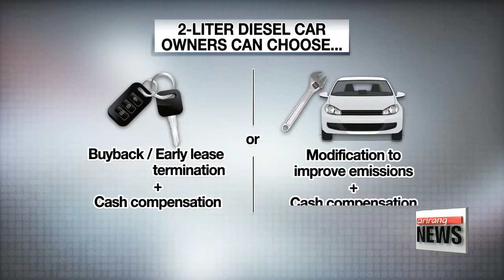U.S. judge approves Volkswagen's $14.7 bil. diesel-cheating settlement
폴크스바겐 소송 미, 16조 7천억원 합의안 승인
A federal judge in the United States has signed off on a massive multi-billion dollar settlement concerning Volkswagen's diesel car emissions scandal.
The move green-lights a massive vehicle buy-back in the U.S.
Lee Unshin has the details.
It's one of the largest consumer settlements in U.S. history.
A federal judge on Tuesday approved Volkswagen's 14-point-seven billion dollar settlement for its emissions-cheating scandal.
Under the agreement, owners of some four-hundred-75-thousand polluting diesel cars in the United States can choose between a buyback... OR receive modifications to improve emissions, and keep their vehicles.
Additional cash compensation of up to ten-thousand dollars will also be provided, regardless of which option the owner chooses.
The buyback will start as soon as mid-November.
The German automaker will also pay two-point-seven billion dollars to support environmental programs and invest an additional two billion to promote zero-emissions vehicles for the next decade.

"This Volkswagen settlement is what we have long waited for, It finally moves Volkswagen closer to closing this very ugly chapter on its history, the consumers have been waiting for Volkswagen to make things right with them, and we're finally at that point."

However, not all Volkswagen drivers in the U.S. are happy.
The settlement does not offer a solution for the owners of about 90-thousand cars with 3-Liter engines that also had the emissions-cheating device installed.
Volkswagen and the consumers' lawyers are still negotiating a settlement for those vehicles.
The world's number two automaker admitted in September of last year to installing software in its diesel cars to make exhaust emissions appear cleaner in testing.
And while Volkswagen is trying to move past the scandal,... some owners may decline the settlement offer, and file their own lawsuits against the automaker.